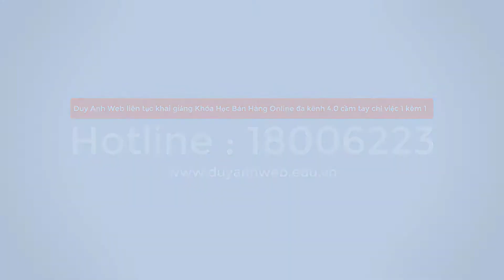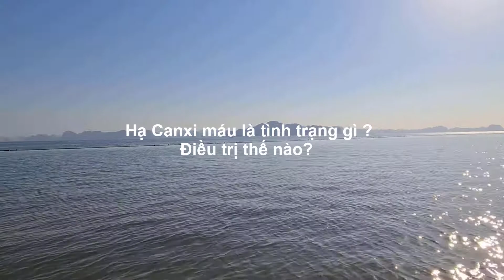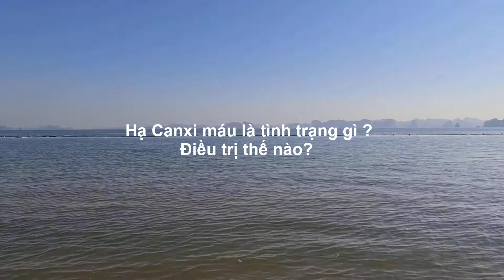Hạ Canxi máu là tình trạng gì? Điều trị thế nào? - Duy Anh Web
Hạ Canxi máu là tình trạng gì Điều trị thế nào